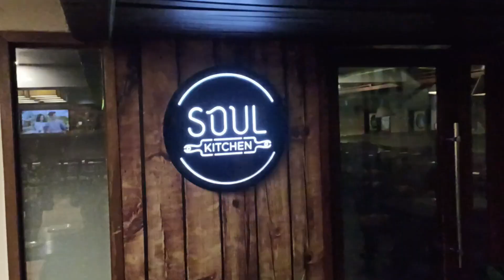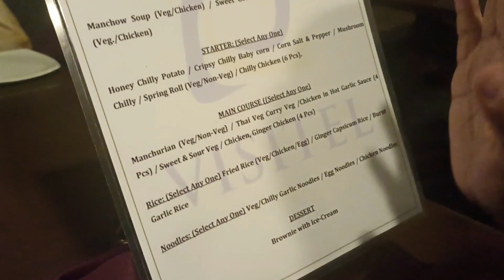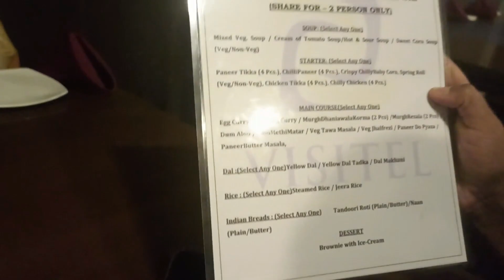Dinner buffet at 50% discount from Nearby | bengali vlogs video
In this vlog, we went for a surprise dinner buffet all of a sudden. We took a brilliant offer from Nearby.